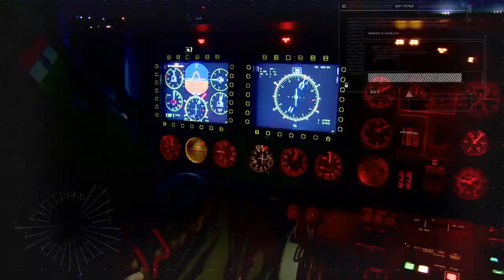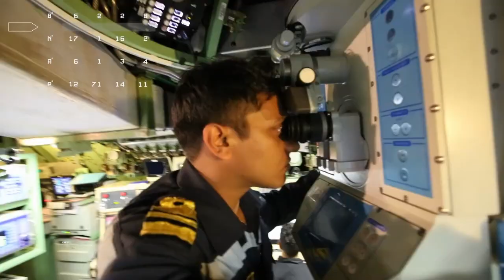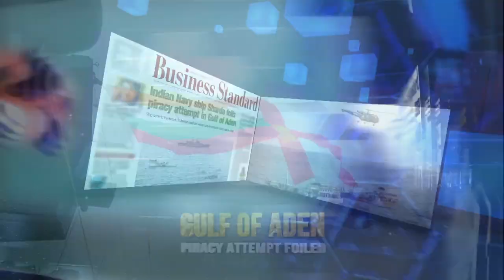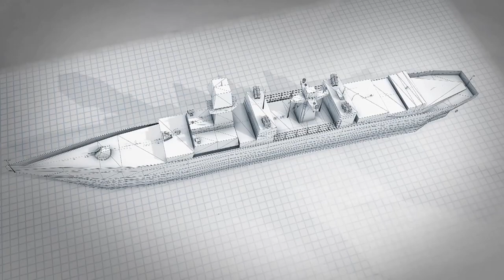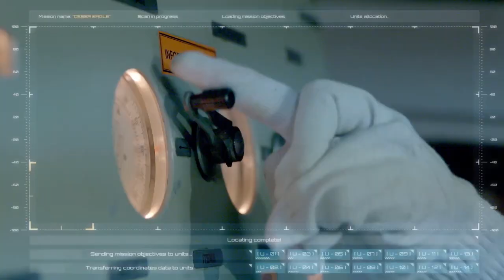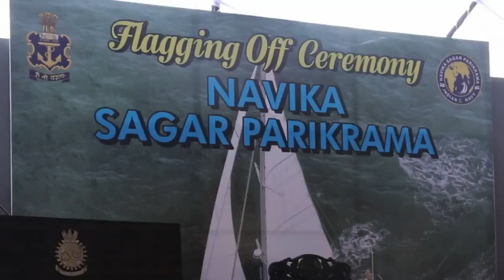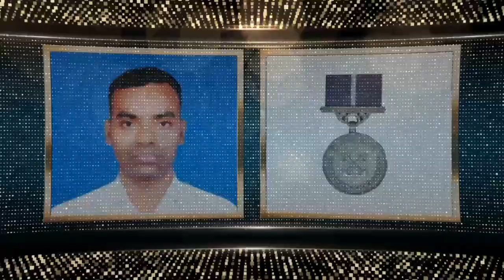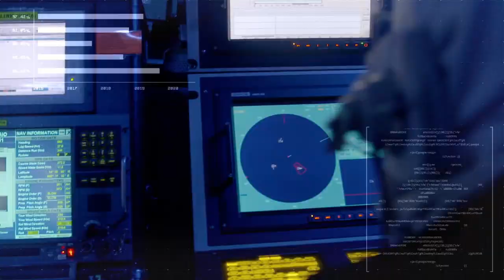Indian Navy Telefilm 2017 Eng 9 min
"INDIAN NAVY - COMBAT READY FORCE FOR NATIONAL SECURITY"